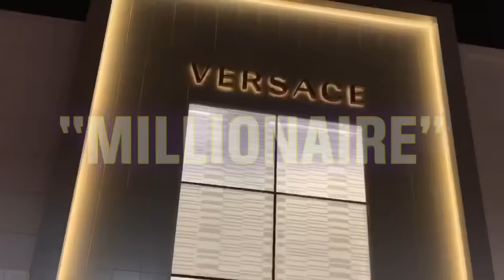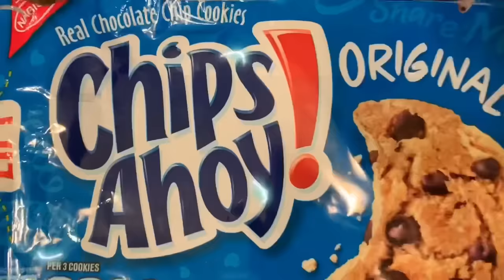Kd Da Kid- “Millionaire” (Official music video) Prod. By Deraj Global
•pranks
•vlogs
•skits
•challenges
•raps
•and more.